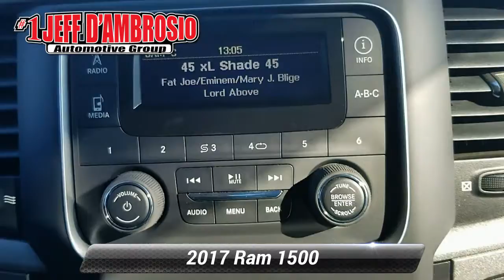Certified 2017 Ram 1500 Express, Downingtown, PA 193186A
1221 E. Lancaster Ave

Destination Downingtown! Jeff D'Ambrosio the dealership you can trust! Over 38 Acres of New & Pre-Owned Cars, Van, Trucks & SUV's. Guaranteed you will get the lowest Price from us or we will beat it!2017 Ram 1500 Express Bright Silver Metallic Clearcoat CARFAX One-Owner. Clean CARFAX. Certified.

[RLVID:27670:66cd31a34425e853:0f507a62937d7ab7:1]